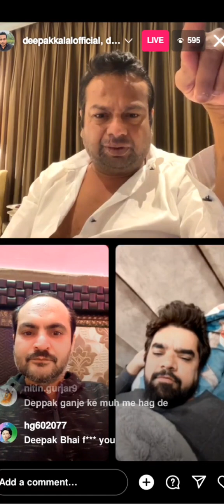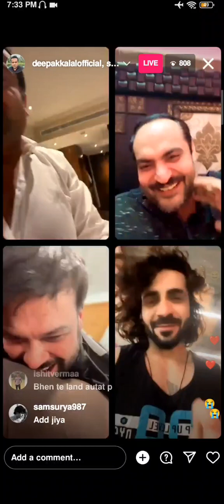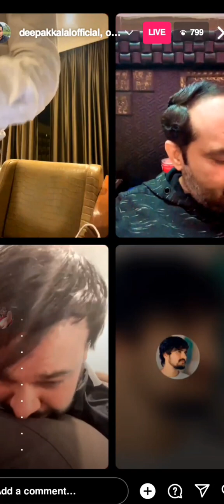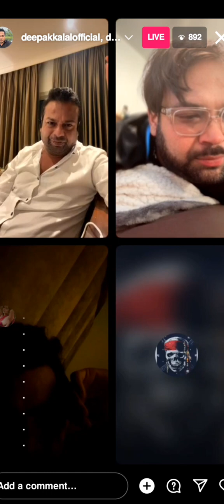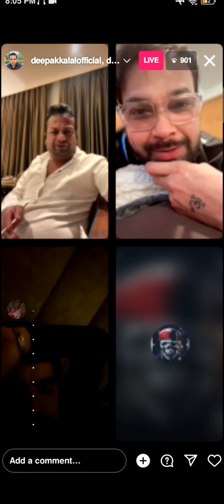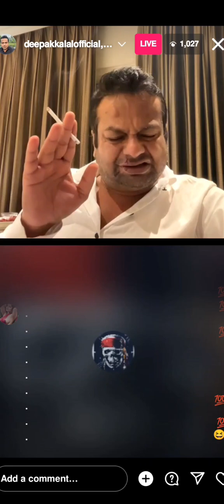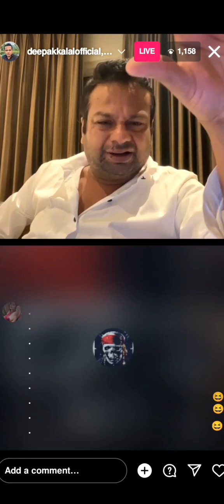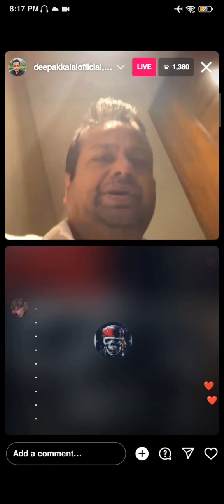Panodi Live with Deepak latest video